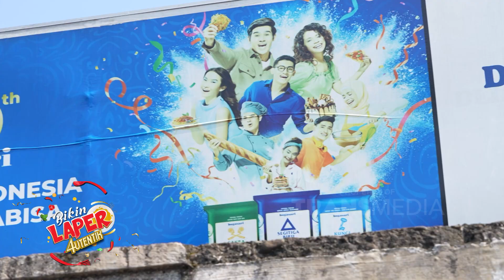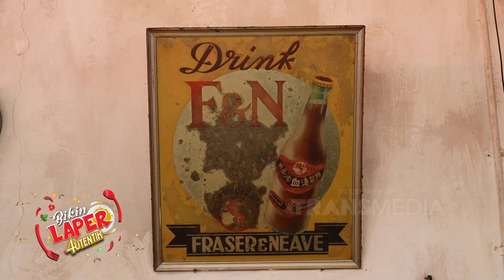Ini Dia Roti Prancis Super Lembut! | BIKIN LAPER (21/8/23) P1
BIKIN LAPER
TAYANG SETIAP SENIN-JUMAT PUKUL 17.00 WIB